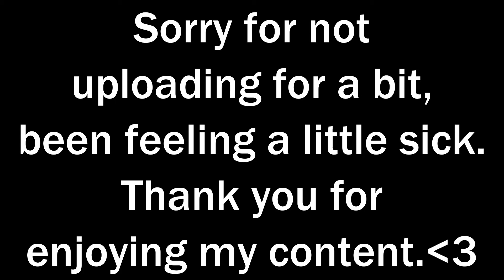Beat Saber [Teminite - Hold On]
As the video says, yes, I've been sick the last few days, so I couldn't get on VR and play anything really, sorry for the inconvenience.